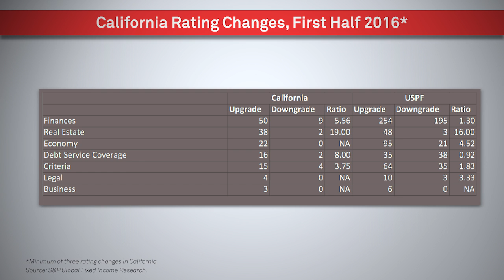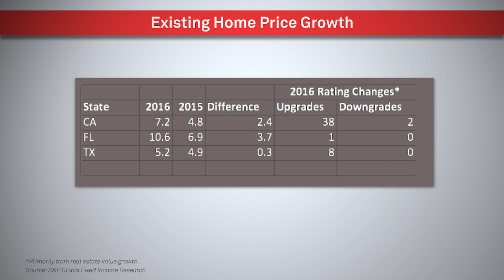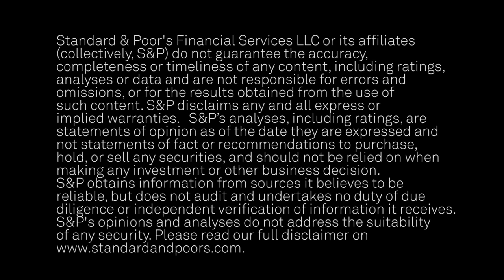Slowdown In Upgrades To Downgrades In U.S. Public Finance For First Half Of 2016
In this CreditMatters TV segment, Larry Witte, Senior Director in Global Fixed Income Research, discusses the overall slowdown in the ratio of upgrades to downgrades in U.S. public finance over the course of 2016 thus far.